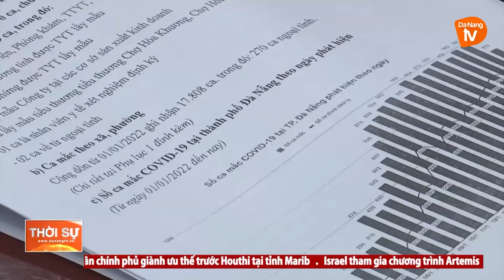TIẾP TỤC THỰC HIỆN QUYẾT LIỆT CÁC BIỆN PHÁP PHÒNG, CHỐNG DỊCH TRƯỚC TRONG VÀ SAU TẾT